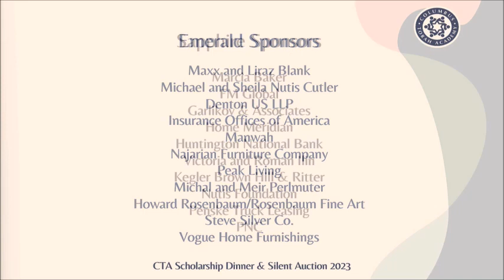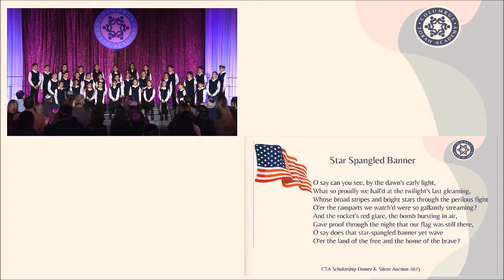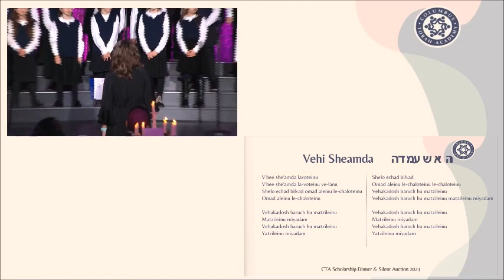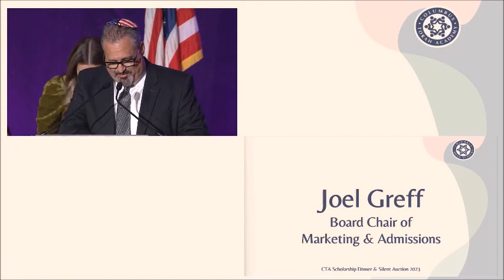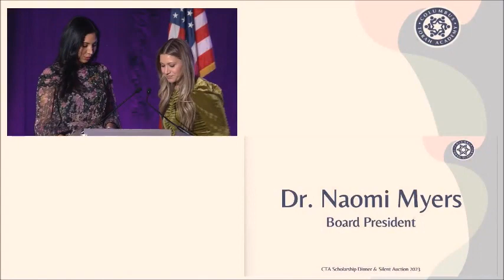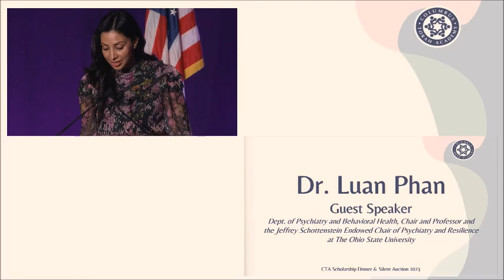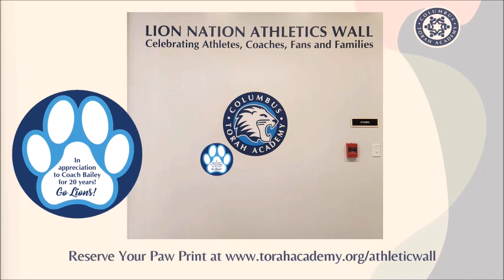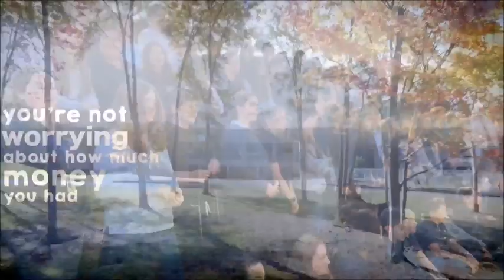2023 Columbus Torah Academy Scholarship Dinner - Full Production